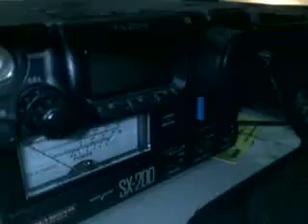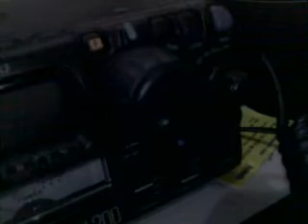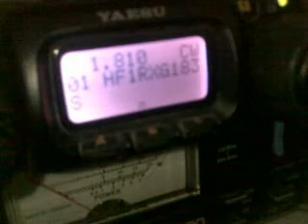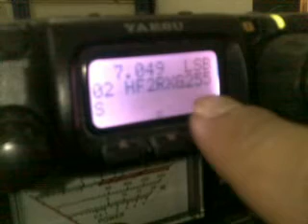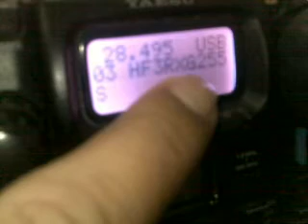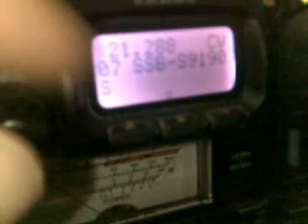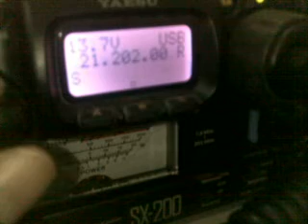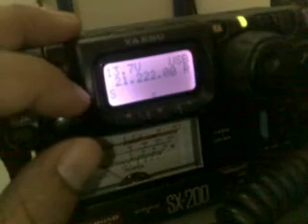How to increase FT817ND RX sensitivity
Guide how to use hidden menu on Yaesu FT817ND.